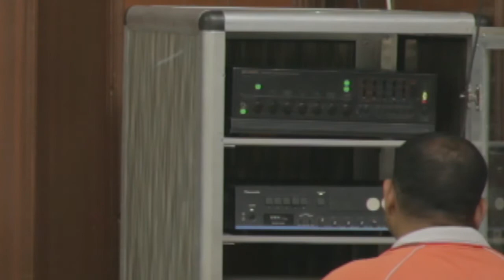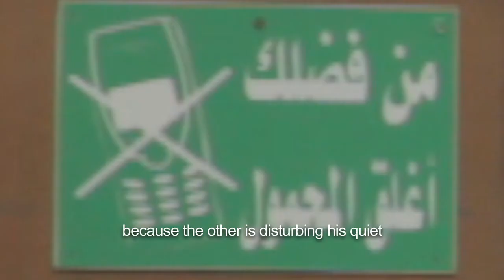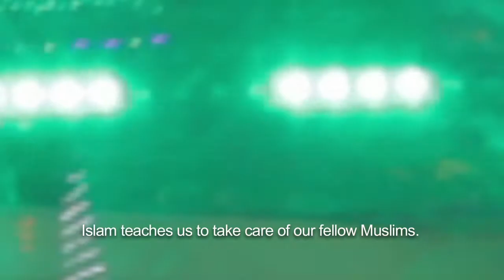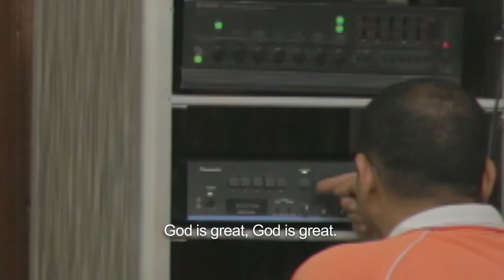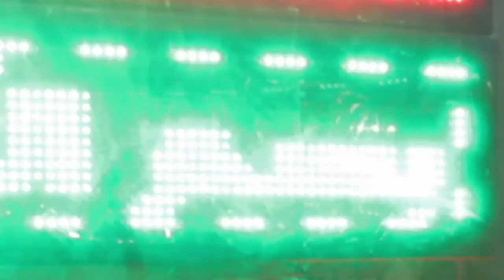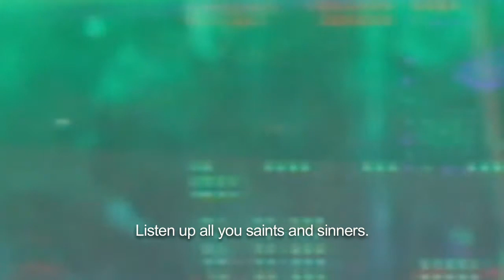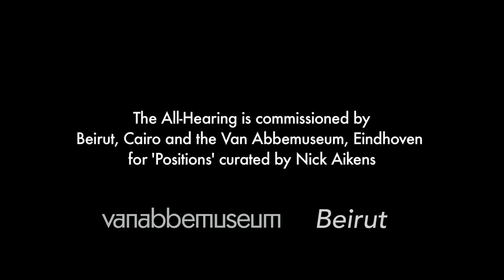The All Hearing (2014) by Lawrence Abu Hamdan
The All-Hearing is a work about what and who defines noise in contemporary Cairo. So pervasive is loudspeaker libertarianism to Cairo’s daily life that hearing damage and noise pollution were immediately accepted as topics for a Friday sermon when Abu Hamdan suggested the idea to two Cairene sheikhs. Despite new laws established by the military government seeking to regulate sermons by restricting them to a weekly government-sanctioned topic, the sheikhs were determined to have the issue of noise heard. And it was indeed heard—not only by the congregation inside the mosque, but also by all those passersby who were barraged by the mosque’s loudspeakers broadcasting onto the streets outside.

The military crackdown on amplified voices in Cairo is in the name of policing noise and the lawless terrain of the loudspeaker, yet it is in fact a means to direct the flow of voices away from espousing anything against the government. Hence on the day the sheikhs delivered their sermons on noise pollution as far as the ear could hear, all the other mosques in the surrounding area were explaining the Prophet’s ascension to heaven, the government-dictated topic of that week.

The All-Hearing was produced by the Van Abbemuseum, Eindhoven, the Netherlands (2014).